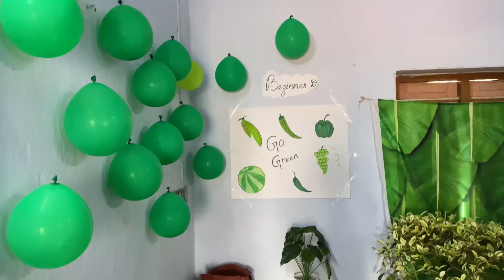ZIONPURAM VBS 2023 📖| COLOURS DAY 2023